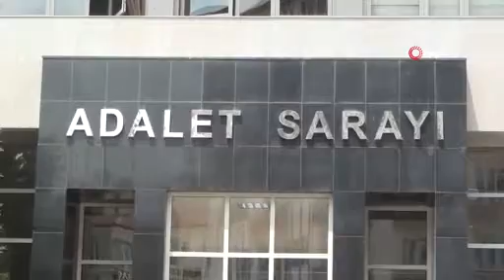ÇORUM'DA BALDIZ CİNAYETİNDE İLK DURUŞMA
Çorum’da boşanma aşamasında olduğu eşinin kız kardeşini öldüren şahıs, geniş güvenlik önlemleri arasında getirildiği adliyede hakim karşısına çıkartıldı.